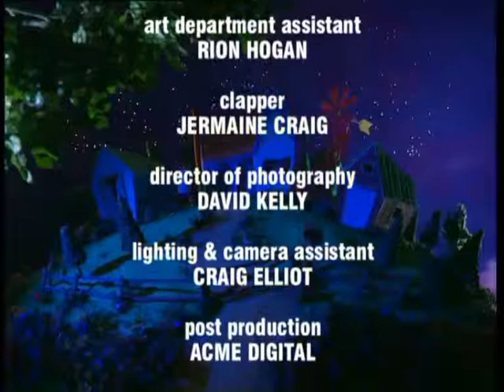Roddy The Rooster - Kidsongs - Pull Together As A Team - Garry Who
Pull Together As A Team - words and music by Roddy Lee. Voice characterisations by Calvin DeGrey & Roddy Lee. Vocals by Garry Who. Music production by Neil Sutherland. Video directed by Andrew Horne. Produced by Roddy Lee & Deborah Szapiro.